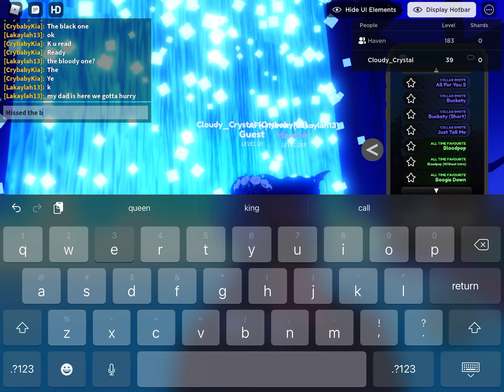(Behind the Scenes) I tried to make one edit ONE EDIT